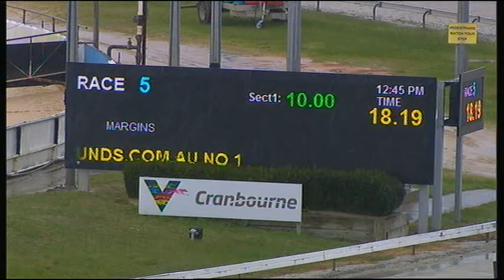CRN MON 03 JUN 19 R5